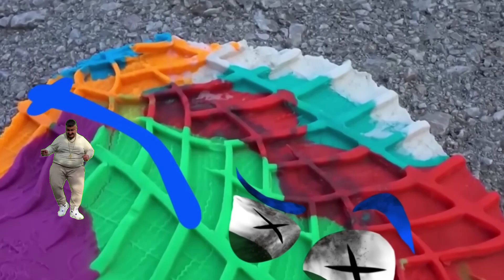Experiment Car vs Jelly ,Toothpaste, Coca Cola | Crushing Crunchy & Soft Things by Car |Woa Doodland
WoaDoodland WoaVideos doodles doodlandExperiment Car vs Jelly ,Toothpaste, Coca Cola | Crushing Crunchy & Soft Things by Car |Woa Doodland

لو خيروك 😍
The end 😂😂😂

My dad has been caught

cute "Cute baby" baby Kids "Kids video" "cartoon video" Toy "Toys video" cat Monkey Parrot Rabbit Cow "Funny video" "khilone wala" Jcb "chotu dada"

New status video, WhatsApp status video, Good morning WhatsApp status video, Beautiful cat status video, Beautiful nature status video
cat videos
cartoon
bhoot
on cinta
skibidi toilet
videos
alejo igsa
minecraft
tidok
baby baby baby baby baby baby bab.
cow
cow videos
devar bhojal
dog
dog videos
fish
goat
merlina
sonic
123 go
achcha achcha video
bella ciso bella ciao gana
bhoot wala cartoon
bhutiya picture
bulli ki comedy
song
elif sinem
fede vigerani
frog video
fruit eating challenge
hen
cow
homem aranha
kedi videolan
kitty sound
kucing
kucing lucu
mallu jamkhand
meow
mushukchalar
papa
qasoskorlar
roshan cartoon roshan cartoon
short video
sidhu moose wala
simpapa polyubila
siren head
snake video
siddhu moosewala